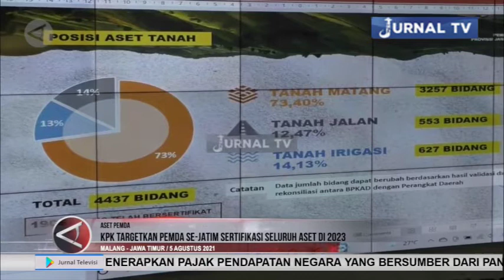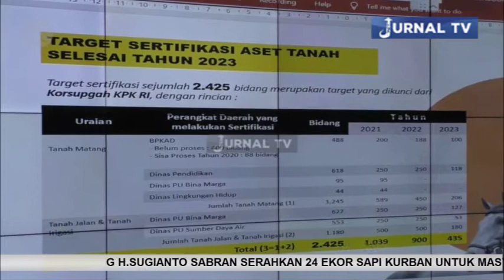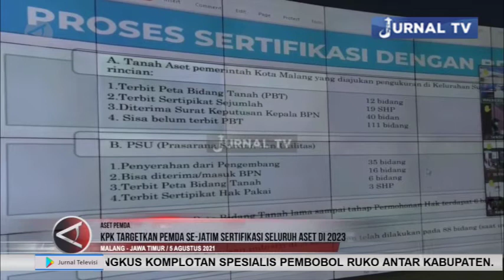KPK TARGETKAN PEMDA SE JATIM SERTIFIKASI SELURUH ASET DI 2023